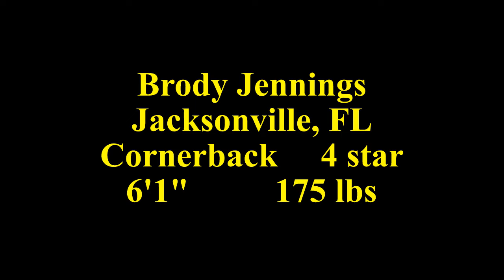Brody Jennings 2023 highlights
2026 247 composite 4 star cornerback committed to the Michigan Wolverines.